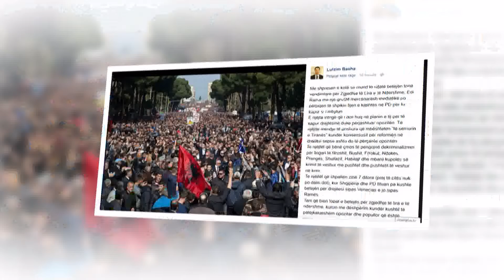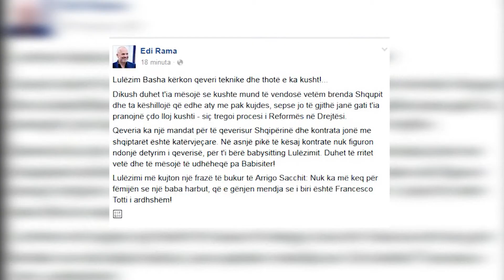BASHA POHON SE NUK KA ZGJEDHJE ME RAMEN KRYEMINISTER, “ESHTE VENDIM POPULLOR I PAKTHYESHEM” LAJM